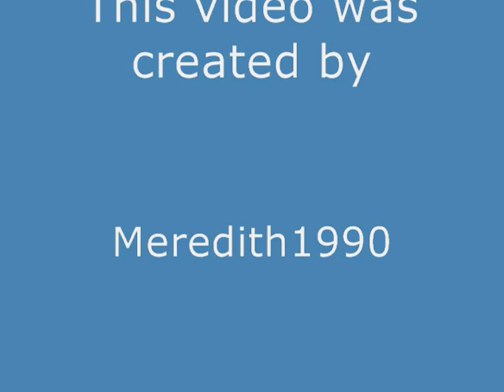Greek Cast Pictures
Dilshad Vadsaria
Role: Rebecca Logan

Amber Stevens
Role: Ashleigh

Jacob Zachar
Role: Rusty Cartwright

Jake McDorman
Role: Evan Chambers

Spencer Grammer
Role: Casey Cartwright

Scott Michael Foster
Role: Cappie

Paul James
Role: Calvin

Clark Duke
Role: Dale